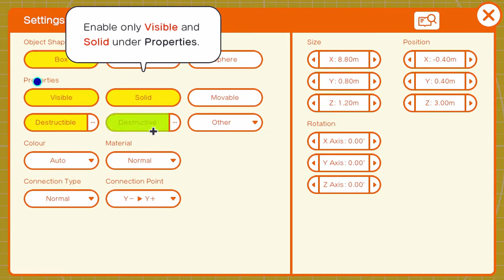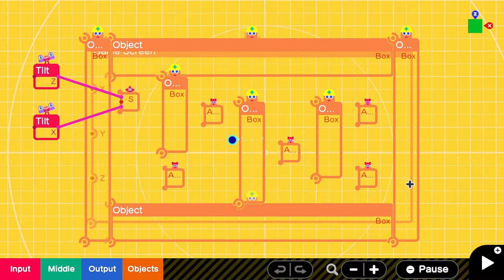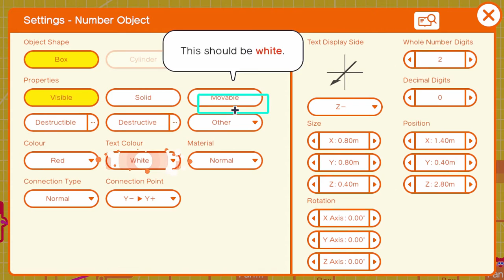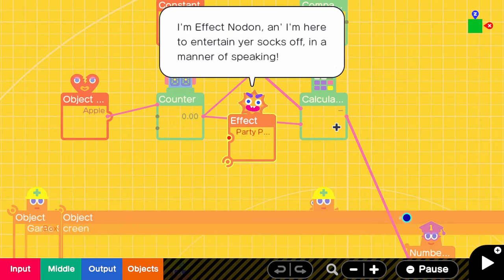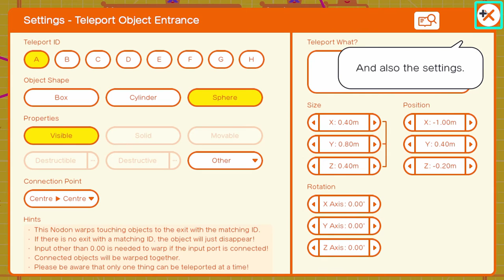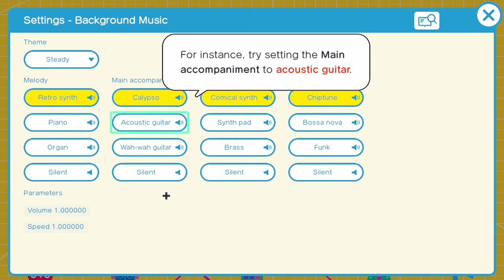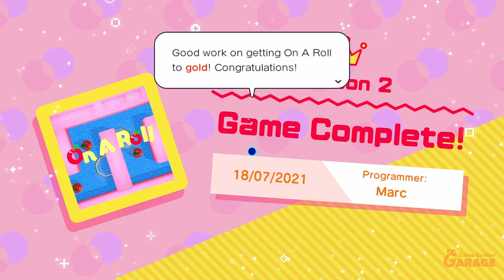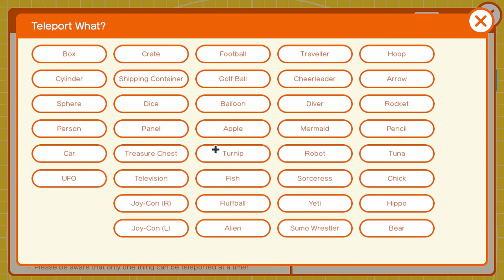Game Builder Garage (Nintendo Switch) - 03 - Lesson 2: On a Roll (Howto)